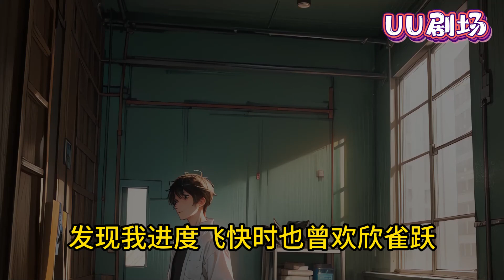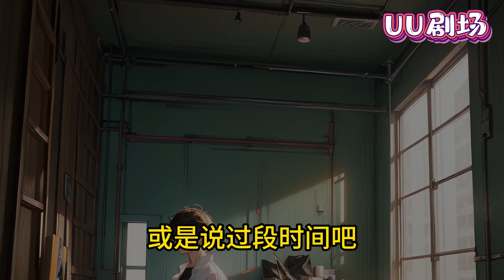【一口气看完】已完结！系统要求我攻略女主，一个从小拥有读心术，长大后心狠手辣、冷心冷情、阴郁孤僻的疯批，我教她从小知法守法，乐观向上，好好做人#小说